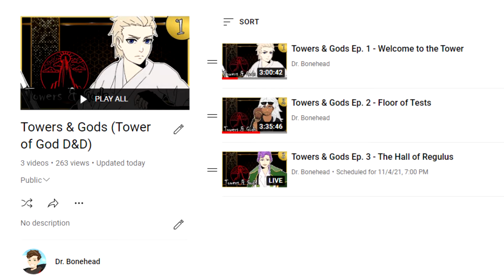The Khun Family: Explained (Tower of God)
The Khun Family is one of the most influential and important families in the entire universe of Tower of God. Let's break them down!

Flidan
Syed Masood
TechCrazy80
Wardast

HIGH RANKERS

Adam
Justin Carr
Nicholas Victorsen
The Cheese
Viralaine
Wesley Davis

RANKERS

Bart Dorn
C. Antignolo
Chance Simmons
Christopher Newby
James Thomsen
Michael Dell’Amico
Nate-The-Great
Nendac
Olof Lind
Ryce1
Smap the Slayer Anime
Soren Kwasigroch
The29thTaco
Thorian Scabiei
Tom Boggess
Zachary Jacobs
Zoro OneSama

SLAYER CANDIDATES

Alex Wilson
Alunnar
Bubblesdied
Cameron Etheridge
Chrystian Young
citlalli rosas
Connor Pritchard
David Hamilton
Drake Tubbs
dsunshine3
Entropy
Fatalize
jackydoki
Jake
James Tennant
Jessie
Jody Williams
Johnvsworld
JonTheBush
Kaloyan Gospodinov
Kemps Ridley
Lady Kildragon
Léna Van Assche
Luis
mike thompson
Panape
Red Miller
Robert H Morrison-cumming
Ronard Black
Ryan Pontician
Sebastian Welz
Steel
Toneko
Tkh
Tyler K
WT

E-RANK REGULARS

Alpha Mazino
C_Bass
Dahia the Cat
Dave8081
JOANNA XIONG
Joe M
Lachlan
Michelle McCann
Nathan Terv
Olibinis
Sen_Chou
SmilePlease
Susy Blue
Yunael Tilahun
Zen